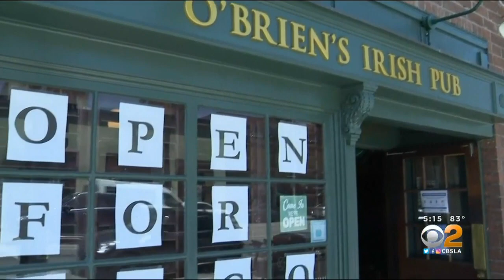Santa Monica Pub Owners Installs Screens, Rearranges Seating In Preparation To Reopen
A Santa Monica bar owner said he is ready for customers to return after making the upgrades necessary to keep people safe.